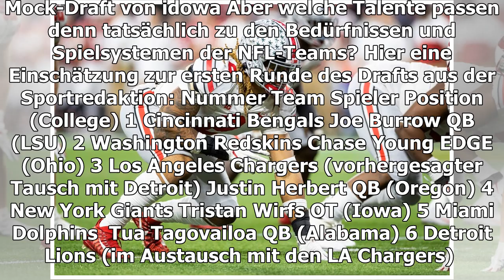American Football : Der etwas andere NFL-Draft 2020 - idowa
Was ursprünglich als prunkvolle Show mit abertausenden Zuschauern in Las Vegas geplant war, findet nun zum ersten Mal rein virtuell statt. Diese Umstellung stellt für die Organisa...